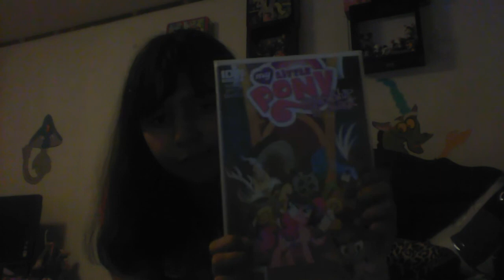My update birthday gifts shown on new computer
yep I got a windows 8 laptop computer so I show my birthday stuff on it.
also got into minecraft so here's minecraft goodies I got